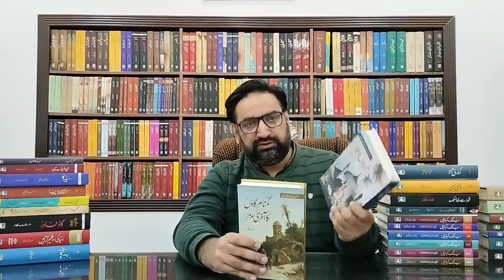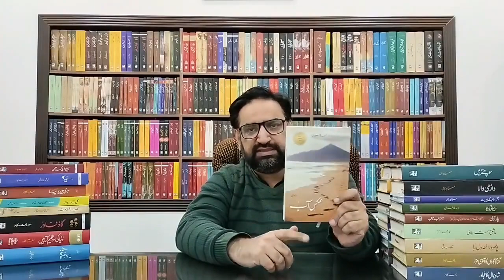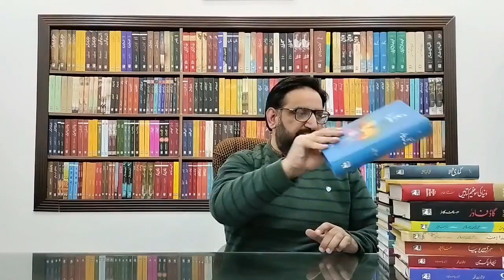Best Selling Urdu Books of 2022 | Gagan Shahid | ٢٠٢٢ کی سب سے زیادہ فروخت ہونے والی اردو کتابیں